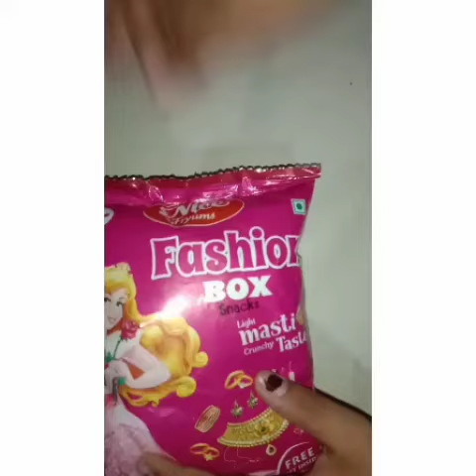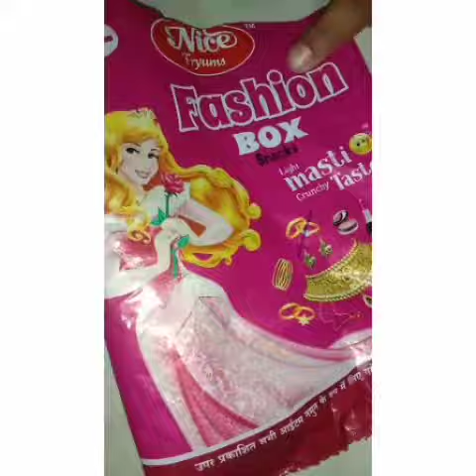fashion box unboxing 🤩🤩